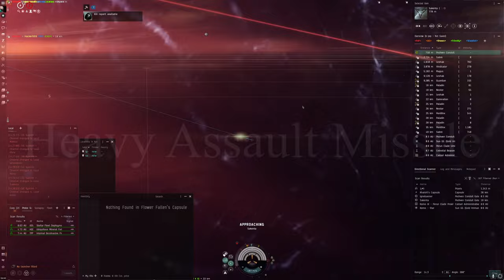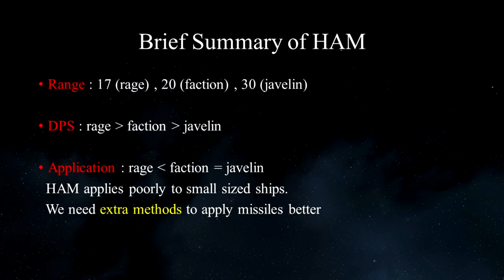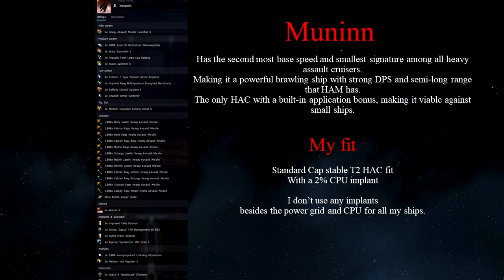Heavy Assault Missile.solopvp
This video is for Meta Shift Competition Season 2.
One of the topics is about the best use of Heavy Assault Missiles.
I showcase how Muninn, Rapier, Rook, and Onyx work with HAM.

Timecodes
0:00 - Muninn
04:44 - Introduction to HAM, My Point of View.
06:14 - Rapier
10:08 - Rook
12:24 - Onyx